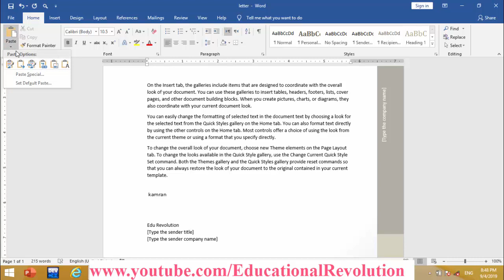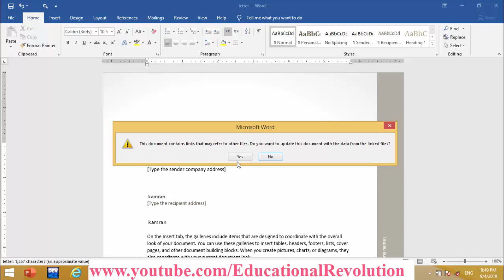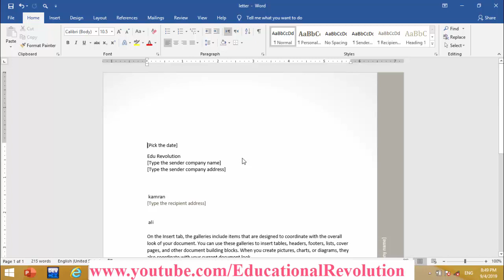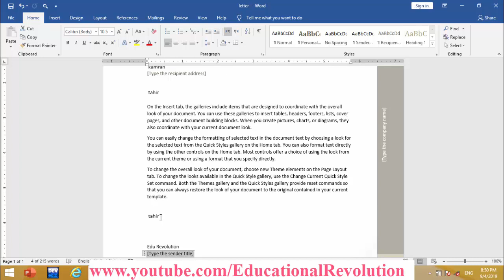What is OLE in Excel ~ You need to Know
OLE Amzaing feature of excel Help you a lot.